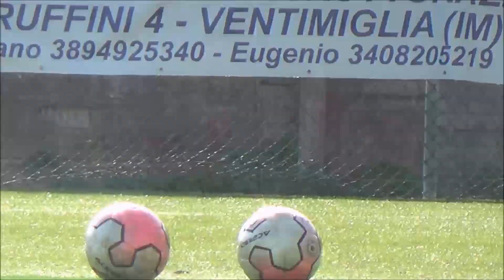Highlights VENTIMIGLIA VADO 2004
Girone di qualificazione al campionato regionale Under 16 Liguria 2019-20. Sintesi della gara VENTIMIGLIA - VADO, giocata il 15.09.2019